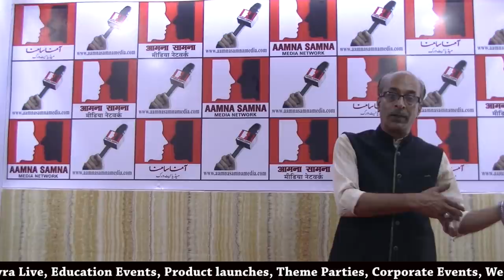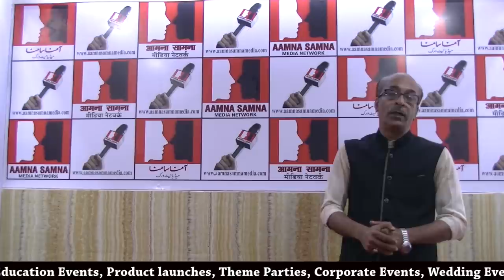Mufti Ajaz Arshad Qasmi ko ghussa kyu aaye farah faiz ki kyu hui pitai janiye sach